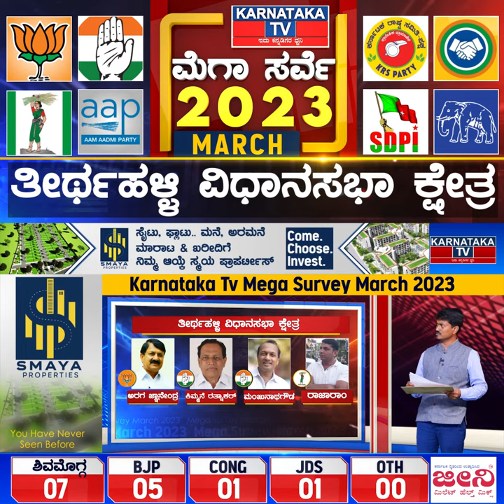Karnataka Elections Survey March 2023 | Tirthahalli Constituency| Karnataka News